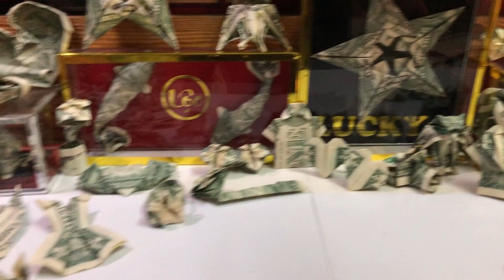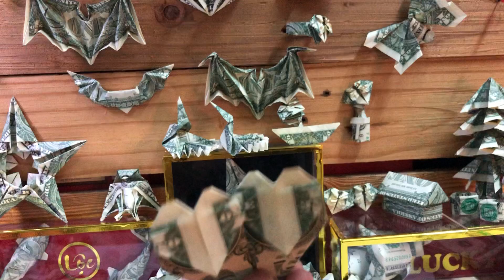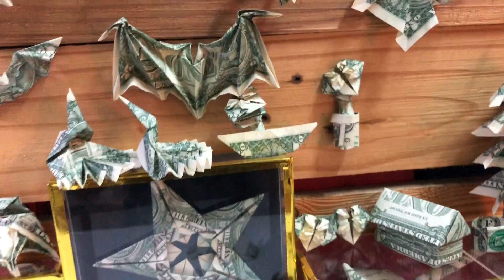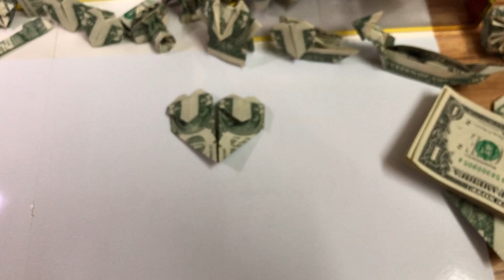gấp trái tim đôi bằng tiền trong trái tim lớn / Origami Double Heart in Heart money dollar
cách xếp trái tim bằng tiền , Hướng dẫn xếp trái tim đôi
- KÊNH Hướng dẫn Gấp Mô Hình tiền đô Usd origami dollar
- Instructions for folding origami money models dollar